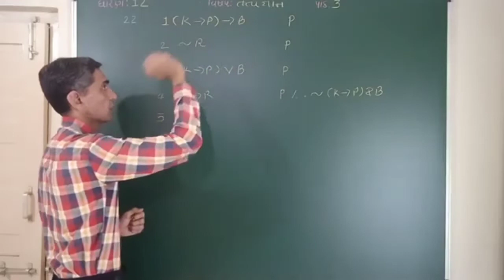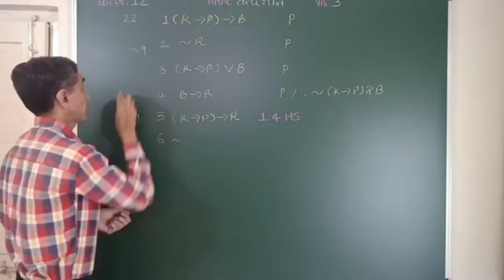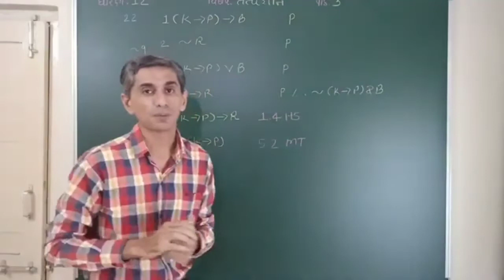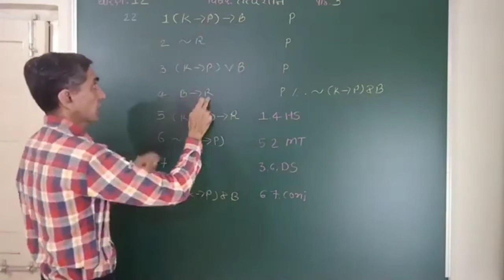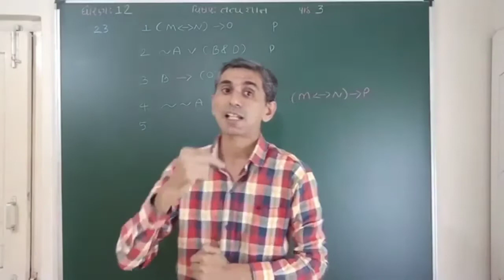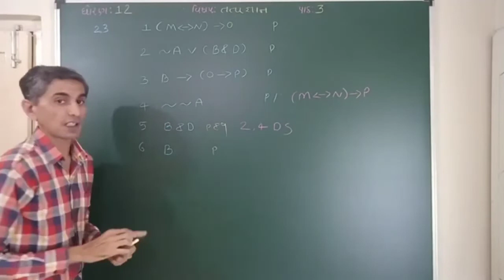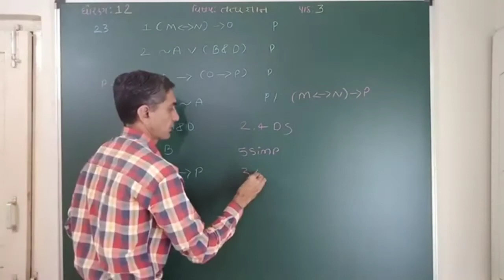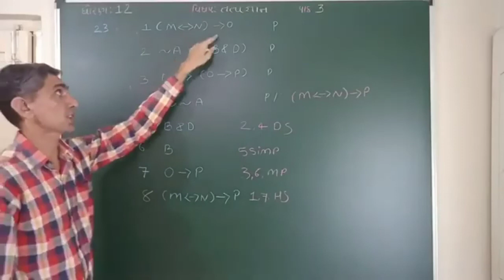July 2, 2021